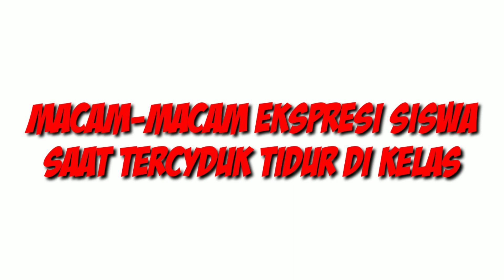Hebohhhh!!! Inilah macam-macam Ekspresi Siswa Saat Terciduk Tidur Di Kelas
Domisili
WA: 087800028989